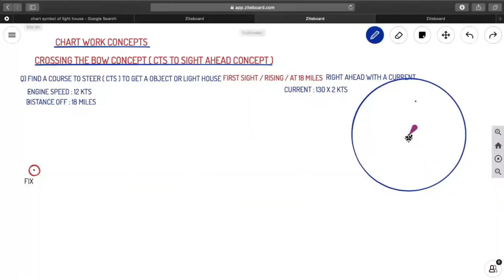TRAILER | AHOY NAVIGOS! | A COMPLETE MARITIME LEARNING | ENTERTAINMENT AND TRAVELOGUE CHANNEL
This is the official trailer AHOY! NAVIGOS ! | A COMPLETE MARITIME LEARNING , ENTERTAINMENT AND TRAVELOGUE CHANNEL |

WHO WE ARE :

WE ARE NAVIGOS OF SEVEN SEAS.

WE CONNECT PEOPLE AT SEA TO THE PEOPLE ON LAND | WE FEATURE LIFE ONBOARD MARITIME COMMUNITY | SHIP OPERATIONS | TRAVELOGUE.

WE HELP MARITIME COMMUNIT LEARN THEIR CURRICULUM IN SIMPLE WAYS.

.AHOY! NAVIGOS.